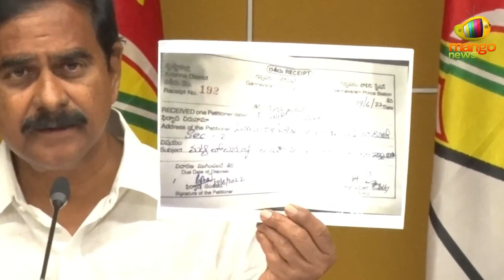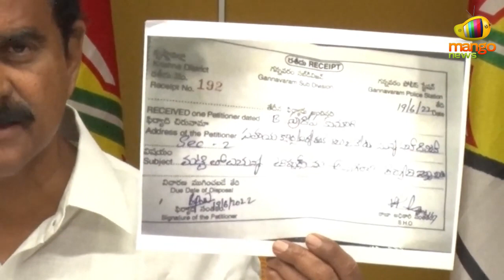Devineni Uma Maheswara Rao Counter To CM Jagan Over Illicit Sand Mining | AP News | Mango News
Devineni Uma Maheswara Rao Counter To CM Jagan Over Illicit Sand Mining.